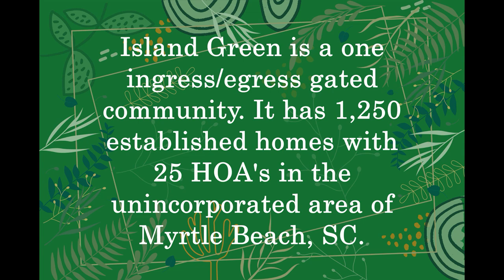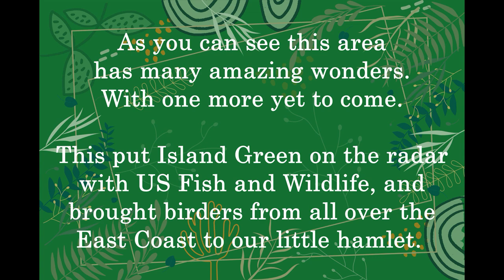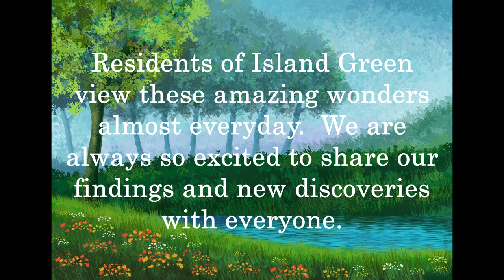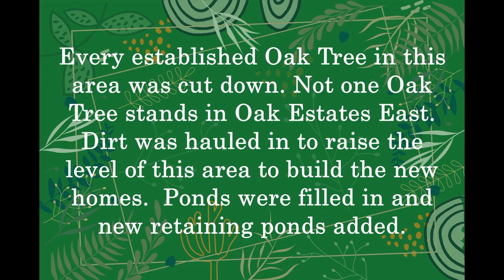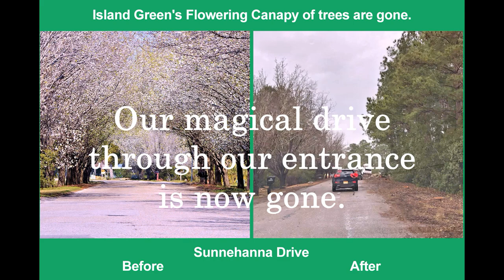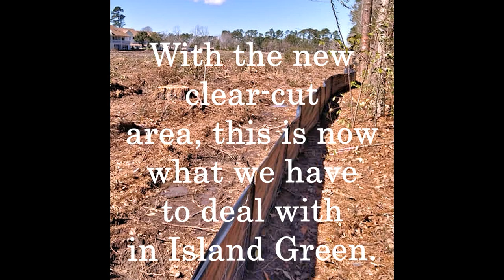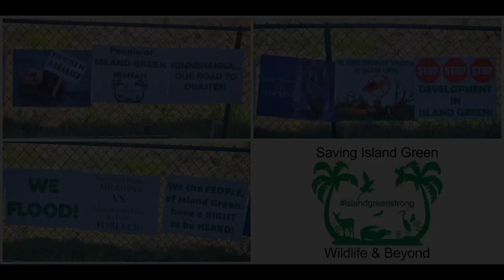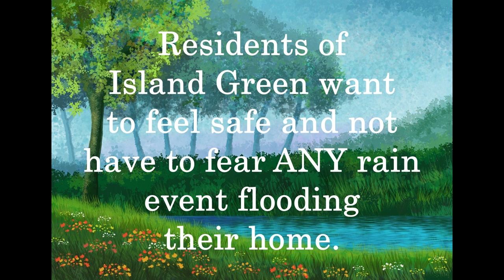Island Green Documentary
This video tells the story of the community of Island Green in Horry County (pronounced ORR-ee), South Carolina.  It shows the amazing nature and wildlife that we see every day.  It shows what we're going through with developers and development in Island Green, every day, and why we need this to stop.
October 9, 2021, After this documentary was released, Mother Nature dropped 3 inches of rain.  One of the roads the developer had a contractor working on collapsed.  (A contractor who is also on the Planning Commission who recused his vote when it came time for the Planning Commission to vote on development for this community.)  A video was released by a resident who saw the damaged road on Sunday, October 10.  There were no safety barrels or any kind of safety measure to keep anyone off that road.  This was a huge safety concern.  A reporter from WPDE came and did a report, in his article he wrote...and I quote, "The damage happened, Brown said, because his crews weren't able to properly reinforce the part that was damaged by the end of the day Friday, and the weekend rain washed away the fill dirt before they could do so on Monday."
A little due diligence and overtime would have kept that from happening, maybe.  And it's issues like this that keep our flooding fears at the top of the list.  This is the video of the road

We have a Facebook group:  Saving Island Green Wildlife & Beyond